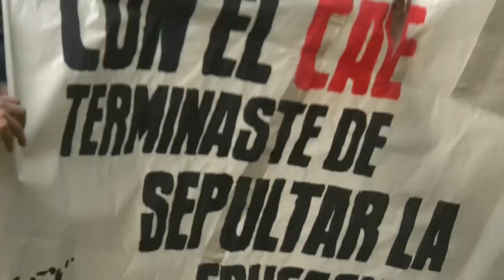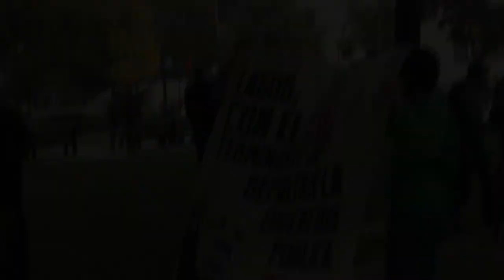Lagos en Beauchef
Funa al Ex-Presidente Ricardo Lagos en la Facultad de Ciencias Fisicas y Matematicas, invitado por el Decano al Consejo de Facultad.